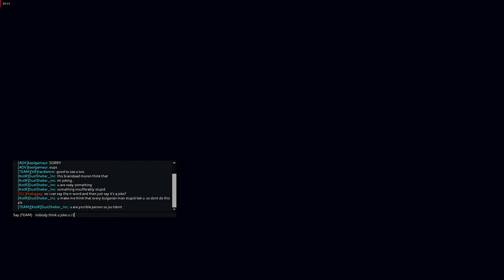Titanfall 2 hardlemm play LTS and angry Dusty